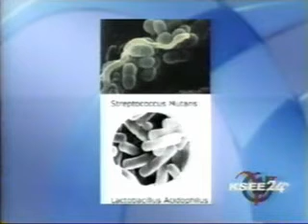Curing Cavities Television Interview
Can you place a dollar figure on having healthy teeth? Cure tooth decay teaches you how to have healthy teeth. Rami Nagel television interview on Central Valley today tells you the tooth truth. The interview discusses Cure Tooth Decay: Heal and Prevent Cavities With Nutrition. Learn the basic food guidelines to help you avoid having your teeth drilled! This is a good introduction to the field of preventative dentistry and restoring your teeth and gums to health without dental surgery.
for more information or to purchase my book!